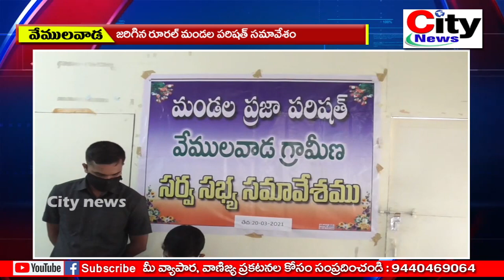జరిగిన రూరల్ మండల పరిషత్ సమావేశం l బహిష్కరించిన ప్రతిపక్ష పార్టీలు